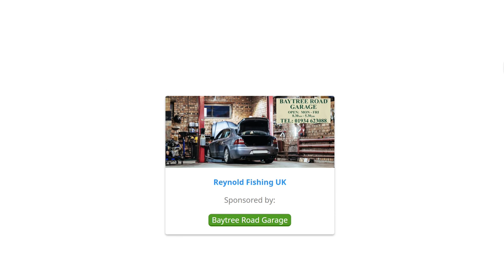Jack Reynolds (Jacko) wins £50 in Weston Baits Competition, Bristol Channel, Bossington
Jack Reynolds (Jacko) - Second - £50

Regularly fishing in the Bristol Channel, South Wales, the south coast, Chesil Beach and Alderney.

Director/Cameraman - Richard Reynolds